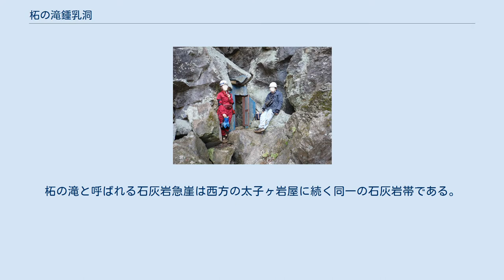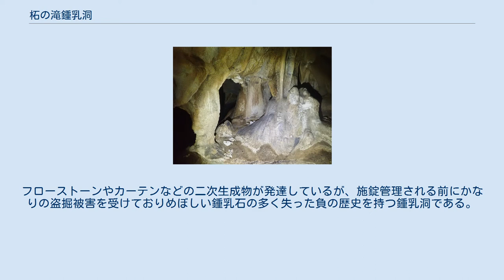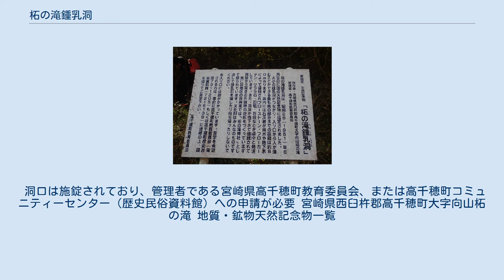柘の滝鍾乳洞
急崖下に開く洞口 説明書き（天然記念物指定された日付に誤りがある） 二次生成物 柘の滝鍾乳洞にみられる石柱と石筍 特徴的な洞壁形態 柘の滝鍾乳洞（つげのたきしょうにゅうどう）は宮崎県西臼杵郡高千穂町にある国の天然記念物の鍾乳洞。
 宮崎県高千穂町黒仁田部落の石灰岩（烏帽子岳）崖下に開口する黒仁田鍾乳洞群のひとつ。
柘の滝と呼ばれる石灰岩急崖は西方の太子ヶ岩屋に続く同一の石灰岩帯である。
1933年（昭和8年）2月28日国の天然記念物に指定された。
柘の滝には柘の滝鍾乳洞のほか、小規模であるが太鼓岩鍾乳洞、乳岩、ホウム洞が開口している。
向山南小学校の南側に位置しており、向山南小学校の校門に天然記念物記念碑が建立されている。
 秋元地区に向かう道路より洞口までの高距離は75m、徒歩距離で240m。
柘の滝鍾乳洞をはじめとする黒仁田鍾乳洞群の岩相は石灰岩、チャート、塩基性火山噴出物からなりこれに砂岩、粘板岩を伴う。
洞長は80m、洞口より主洞は南東方向へ延びる。
支洞は少なく洞床は砂岩、小石で覆われている。
フローストーンやカーテンなどの二次生成物が発達しているが、施錠管理される前にかなりの盗掘被害を受けておりめぼしい鍾乳石の多く失った負の歴史を持つ鍾乳洞である。
 洞口は施錠されており、管理者である宮崎県高千穂町教育委員会、または高千穂町コミュニティーセンター（歴史民俗資料館）への申請が必要 宮崎県西臼杵郡高千穂町大字向山柘の滝 地質・鉱物天然記念物一覧